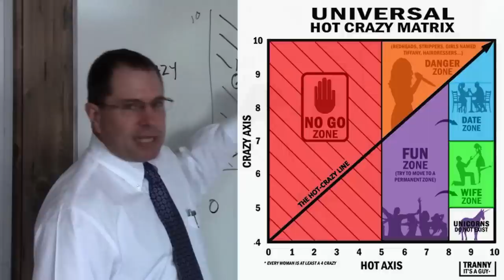Crazy-Hot Matrix Revisited - KS Started this Conversation (Ep 118)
Hey Channel: @TynishaTalks

+Production Gear+